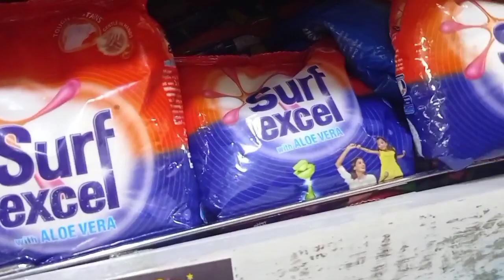ঈদের পর নিজ নীড়ে ফেরা। আবারও ব্যাস্ত জীবন শুরু। বাবার বাড়ির কিছু অংশ। ব্রম্মপুত্র নদে নৌকা ভ্রমণ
Description simple Daily lifestyle, bd blogg , bd blogger, Bangladesh, bdblogg#dhakablogg#bangladeshimom#bdmom#dailyblogg#letsdoclean#বাংলাদেশ

👉আর এফ এল এর নতুন চুলা কিনলামঃ

👉গৃহিণী হিসেবে যে কাজ গুলো ম্যাক্সিমাম থাকে আমার ঃ